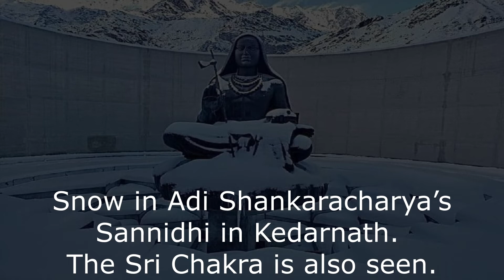Snow in Adi Shankaracharya’s Sannidhi in Kedarnath. The Sri Chakra is also seen clearly in pictures.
Jaya Jaya Sankara Hara Hara Sankara